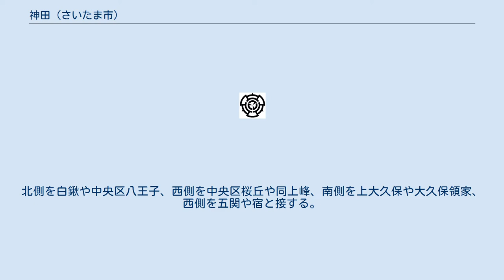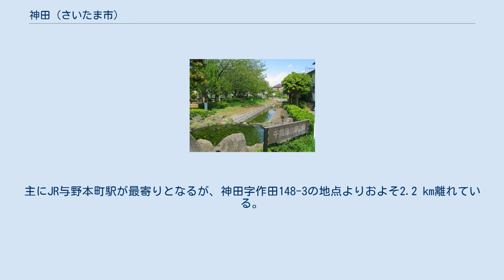神田 (さいたま市)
日本 」 埼玉県 」 さいたま市 」 桜区 」 神田 (さいたま市) 神田（じんで）は、埼玉県さいたま市桜区の大字。
さいたま市の難読地名の一つに数えられる。
 埼玉県さいたま市桜区北部の沖積平野に位置する。
白神川や鴨川などが流れる。
古くは県営大久保団地付近に入間川が蛇行して流れており、そのころから集落は形成されていた。
北側を白鍬や中央区八王子、西側を中央区桜丘や同上峰、南側を上大久保や大久保領家、西側を五関や宿と接する。
羽根倉橋付近の荒川河川敷周辺に飛地が五か所ある。
地内は宅地化が進んでいる。
地内の荒川堤防ではさいたま築堤事業によって、堤防のかさ上げ工事が実施されている。
 住宅地の地価は、2015年（平成27年）1月1日の公示地価によれば、神田字作田148-3の地点で12万9000円/m2となっている。
 もとは江戸期より存在した武蔵国足立郡植田谷領に属する神田村であった。
地名については伊勢神宮の神領が存在した説によるものがある。
村高は「田園簿」では199石余、「元禄郷帳」では236石余、「天保郷帳」では275石余。
八貫野に持添新田を領していたほか、荒川沿いの上・下大久保村、領家村のうちや、周辺4ヶ村（上・下大久保村、塚本村、五関村）の入会地に飛地があった。
地名の由来は当地が伊勢太神宮の神領であったと云われていたことによる。
 2017年（平成29年）9月1日現在の世帯数と人口は以下の通りである。
主にJR与野本町駅が最寄りとなるが、神田字作田148-3の地点よりおよそ2.2 km離れている。
 また、さいたま市桜区唯一の駅、西浦和駅が最寄りの地域も存在する。
 千貫樋水郷公園（水路の南側が神田）